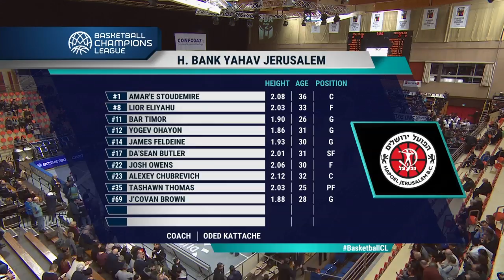JDA Dijon v Hapoel Bank Yahav Jerusalem - Full Game - Basketball Champions League 2018-19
Watch the full game between JDA Dijon and Hapoel Bank Yahav Jerusalem from the Basketball Champions League 2018-19.